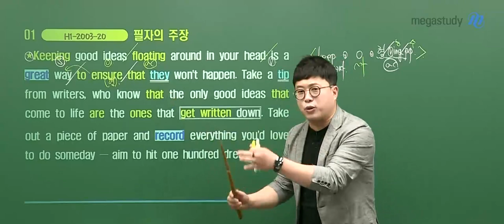[메가쌤 짤 - 영어 이정민T] 해석할 때 만나는 그들!